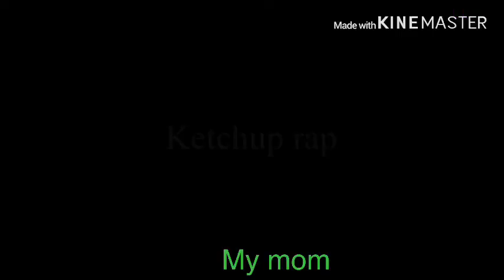My mom and her friend singing 🎤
Ketchup rap
Life can make you smile 😊